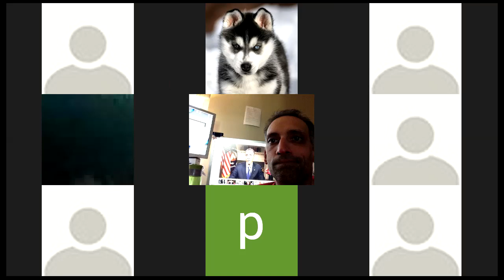Moment 2 Moment: POLICE ACCOUNTABILITY & DE-ESCALATION with Cathy Leonard & Anne Janks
Police receive a low-level nuisance complaint and arrive with a badge and a gun. But what could it look like if this was handled differently? Join Artistic Director, Amy Sass and organizers Cathy Leonard and Anne Janks from the Coalition for Police Accountability for a discussion exploring new models of community response, de-escalation practices and structures for police accountability.

Cathy Leonard: “I am a native Oaklander and reside in District 1. I am a community activist, a baker, and am on several boards; i.e. The Flight Deck/Ragged Wing Ensemble, a neighborhood nonprofit association board, and am on the steering committee of the Coalition for Police Accountability. I am self employed as a community outreach and engagement consultant. In my free time, I bicycle, walk, bake, and enjoy the company of my adorable and smart 7 and 8 year old nieces.”

Anne Janks is an organizer with the Coalition for Police Accountability in Oakland. For the past year, CPA has been advocating to replace police with alternative responders for some emergency calls. The pilot is called Mobile Assistance Community Responders of Oakland (MACRO).